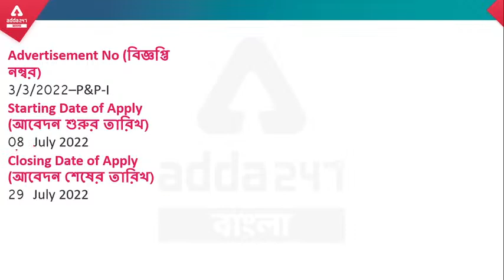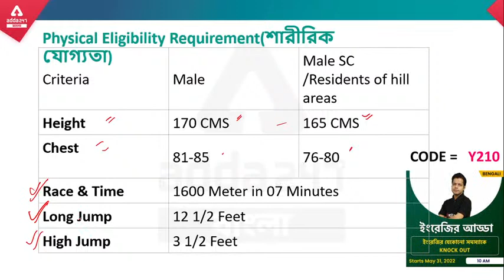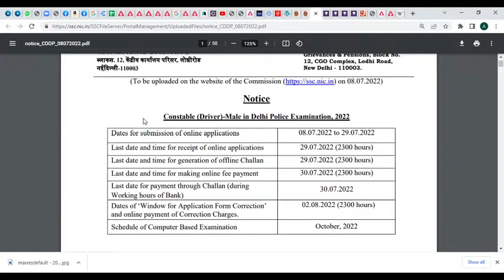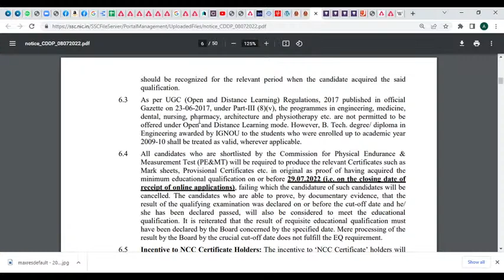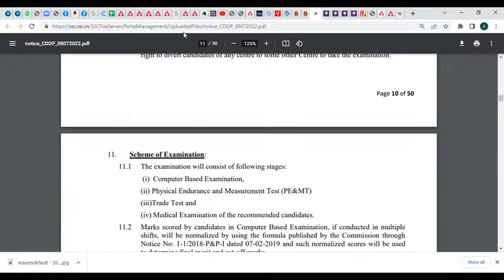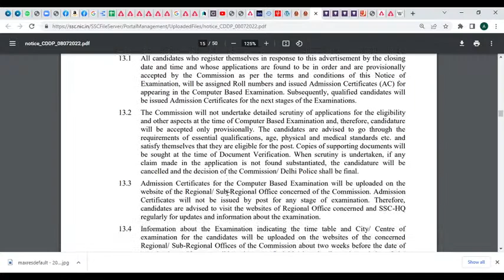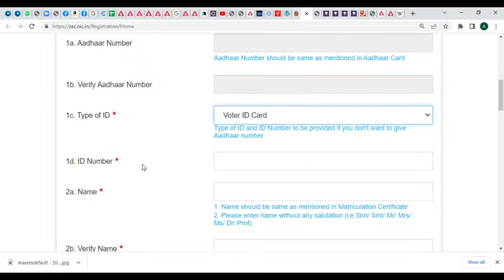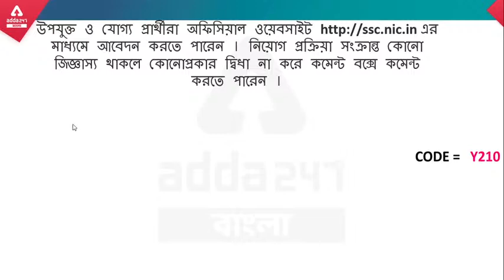Job Updates | July 2022 2nd Week | Top Govt Jobs | Employment News | Sarkari Job News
Batches –
Banking Online Live Classes | Bengali Language Complete Foundation Batch of Banking Exams
Panchaban Batch Kit | General Combined Complete Foundation Batch in Bengali | Live Classes